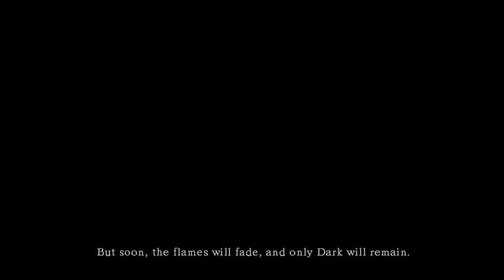The Kynquest play Dark Souls. Episode 1: Prezzcot.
Felix and Jak begin their adventure.

OM: "Backlash" By "MLC"